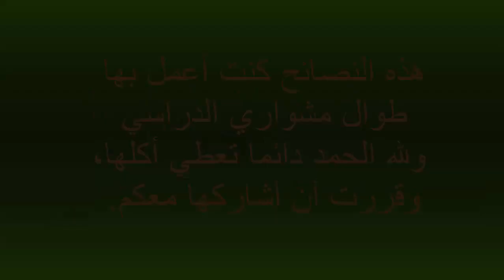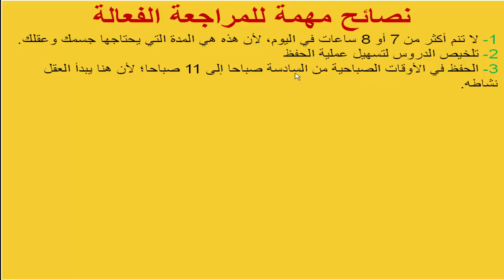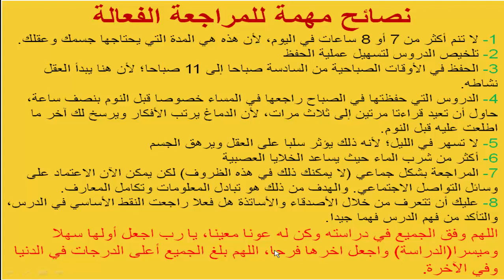كيفاش نراجعوا دروسنا في هذه الظروف الصعبة.